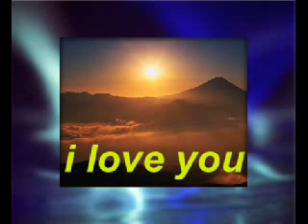Wicked Game by Deb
Two people i love and care for deeply. You YOU wicked game players you lol just kiddin...No one can make me feel this way...I choose to Love. So the song really isnt true but i just love singing it...Wish i could find a song that fit you two well...if you think of one or anyone could think of a song let me know...A good Love song...Hope you like it...im not a video pro ...ha. I do love you two...Mucho..and forever...